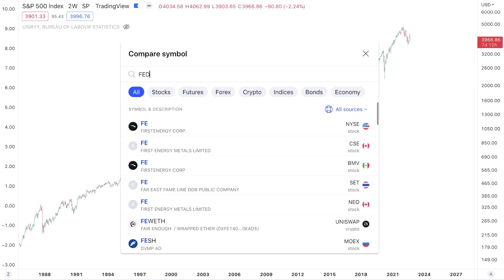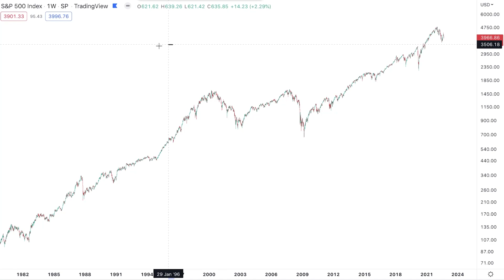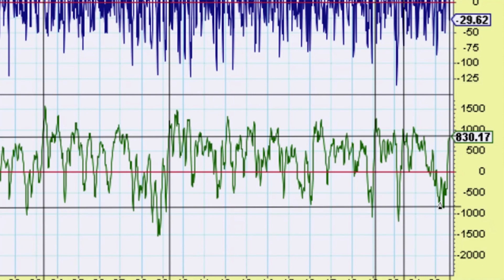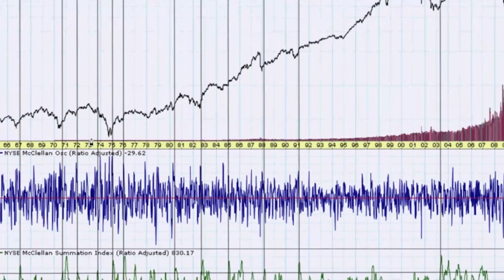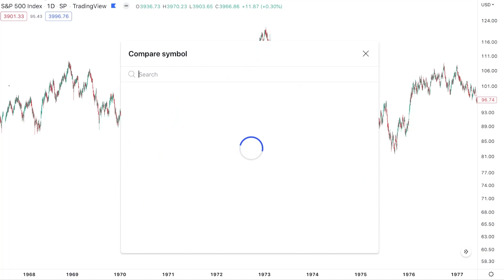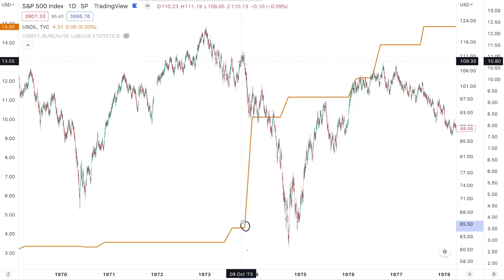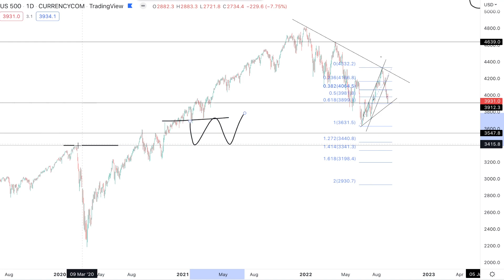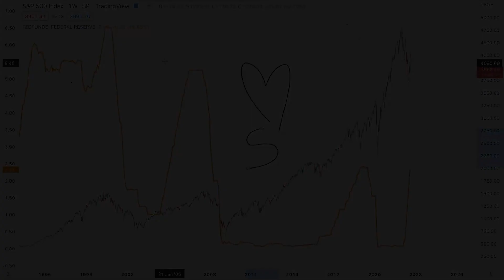The LAST Time THIS Happened Was in October of 1973 Before a 45% Drop on the SP500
TradingView: “GOT All-Around Charting Platform”